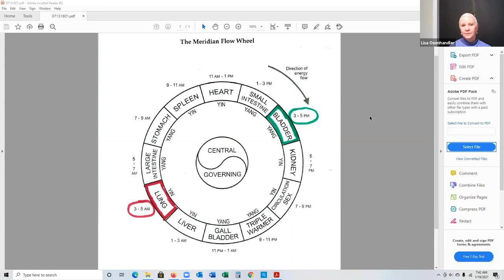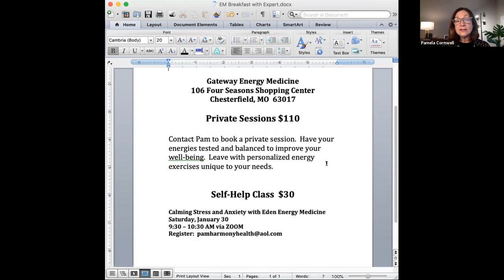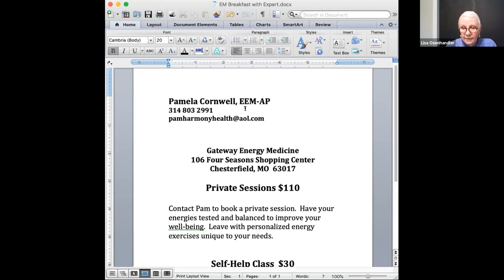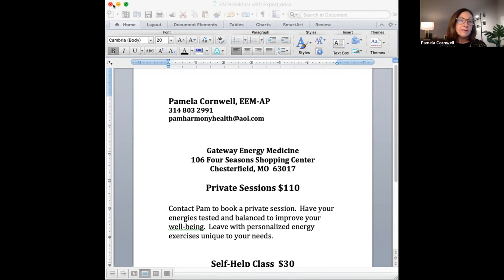Breakfast With The Expert - Managing And Adjusting Your Energy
What does energy have to do with greater well being?
Everything!

Nine different energy systems provide powerful support for all the body’s processes.  When these systems are in balance, the body and mind function better and more efficiently.  When they are out of balance the result is unease of all kinds:  sleep issues, anxiety, pain, and more.

What better time than the start of a new year to find what might be your missing piece to greater well being?

OUR EXPERT

Pamela Cornwell, Advanced Energy Medicine Practitioner and owner of Gateway Energy Medicine in Chesterfield, has been studying and working with the body’s nine energy systems for ten years.  Clients seek private sessions with her and join her classes on self-care because they know Pam can help them achieve the edge they need for optimal well being and performance.